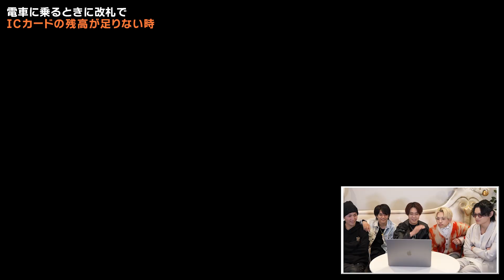【女子見てください】現役アイドルがダサい行動かっこよく決めたら神回生まれた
【 2023LIVE TOUR情報 】

Crimson Crat Clan LIVE TOUR 2023「GRAND TRIP」

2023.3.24(Fri) 愛知 NAGOYA ReNY limited　open 18:00 / start 19:00
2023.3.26(Sun) 大阪 BIGCAT　open 17:00 / start 18:00
2023.4.2(Sun)  東京 LIQUIDROOM　open 17:00 / start 18:00

チケット： ¥5,800(税込
全公演 オールスタンディング
1ドリンク別・入場整理番号付

Official Fanclub"Rosario"
▼ご入会はこちら

【新曲リリース情報】
6th New Single『Midnight Drivin’』
2022/9/2(thu) digital Release.

■7th  New digital single
『Good bye Good luck!!』
2023/1/6(Fri) Release!

2022/9/2(thu) digital Release.

2022/3/9(web) Release!

2022/1/28(Fri) Release!

2021/12/10(Fri) Release!

2021/8/13(Fri) Release!

2021/3/12(fri) Release!!

■debut/digital album"ROSE"
2020/7/3(fri) Release!!

【Live info】
Crimson Crat Clan定期公演
「Masquerade Party.」
毎月開催中！(二部制公演)
＠方南町Mboxx

2020年7月23日始動。
6人組メンズグループ。“Crimson Crat Clan”(クリムゾン・クラット・クラン)略して“CCC”(シーシーシー)

6-member men's group.